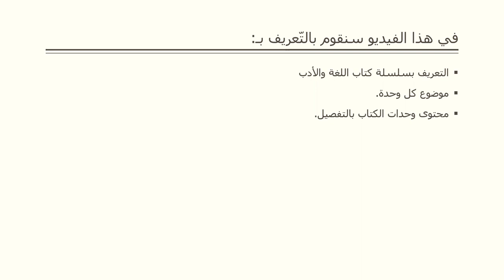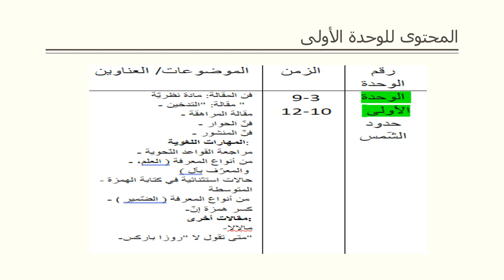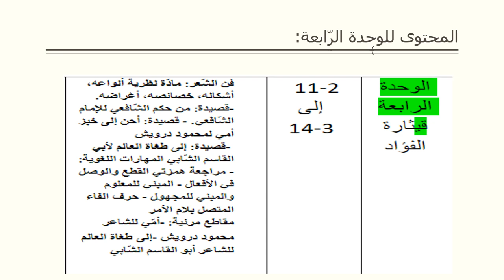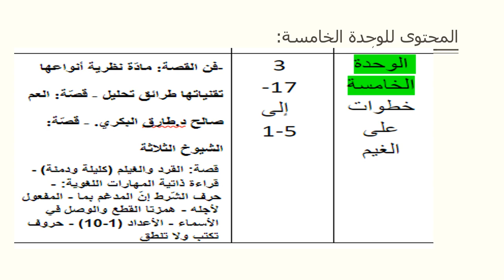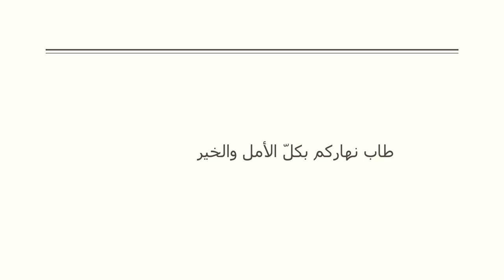الفيديو التّعريفي لمادة اللغة والأدب - الصف السابع - المعلمة سماح فلاح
وصف الفيديو التعريفي بمادّة اللغة والأدب

الصف السابع- سماح فلاح